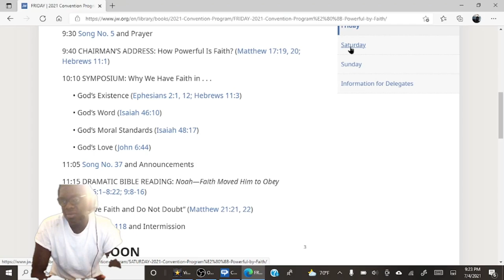"Powerful By Faith" Convention Vlog 1/6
Here is it people. The first convention vlog for the 2021 "Powerful By Faith" convention.